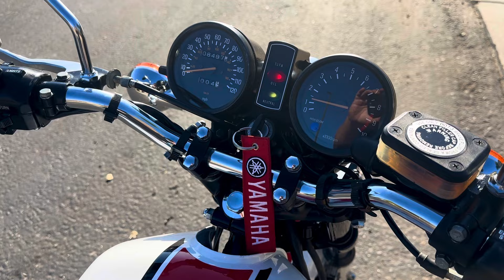RD400f cold start